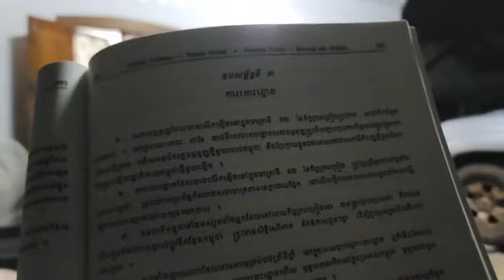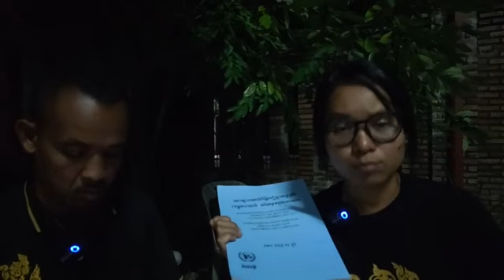១០-វិច្ឆិកា | តើ ឯករាជ្យខ្មែរ មានសារសំខាន់អ្វីខ្លះដល់ នីតិរដ្ឋខ្មែរ ?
តើ ឯករាជ្យខ្មែរ មានសារសំខាន់អ្វីខ្លះដល់ នីតិរដ្ឋខ្មែរ ?
ប្រធានបទ៖ សារសំខាន់ ឯករាជ្យជាតិ ចំពោះ នីតិរដ្ឋ (ភាគទី២២៧៧)
ថ្ងៃ សុក្រ ១២ រោច ខែ អស្សុជ ឆ្នាំ ថោះ ឆស័ក ពុទ្ធសករាជ ២៥៦៧ ត្រូវថ្ងៃទី ១០ ខែ វិច្ឆិកា ឆ្នាំ ២០២៣

or : @PeaceAccordsParis

សូមទាញយកឯកសារទាំងនេះ៖
១- ច្បាប់រដ្ឋធម្មនុញ្ញ ១៩៩៣

សូមទាញយកឯកសារ កិច្ចព្រមព្រៀងនេះតាមរយៈ៖

១. សូមអានឯកសារនេះ ជាភាសាខ្មែរ (ច្បាប់ដើម ជារូបថត)

២.សូមអានឯកសារនេះ ជា ៥ភាសា ឆ្លាស់គ្នា អង់គ្លេស បារាំង ចិន រូស្ស៊ី និង ភាសាខ្មែរ ចាប់ពី ទំពរ័ ២៧ ដល់ ៣០៦ ពី អង្គការសហប្រជាជាតិ៖

ទាក់ទងស្នើសុំសៀវភៅ :
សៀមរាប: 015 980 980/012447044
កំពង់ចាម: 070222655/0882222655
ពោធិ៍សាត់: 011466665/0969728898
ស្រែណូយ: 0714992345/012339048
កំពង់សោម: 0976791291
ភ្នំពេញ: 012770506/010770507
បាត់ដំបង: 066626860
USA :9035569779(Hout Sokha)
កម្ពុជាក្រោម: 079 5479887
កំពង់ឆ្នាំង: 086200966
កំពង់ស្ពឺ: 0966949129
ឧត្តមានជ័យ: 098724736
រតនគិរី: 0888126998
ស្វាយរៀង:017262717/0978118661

ខ្លឹមសារទាំងស្រុងមិនត្រូវបានផ្លាស់ប្តូរ។

*សូមអរគុណ៕